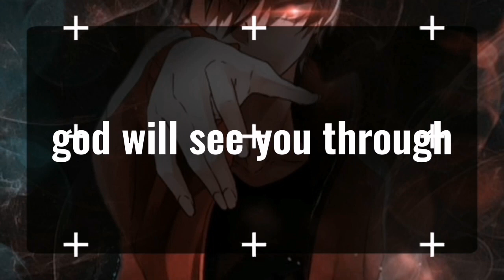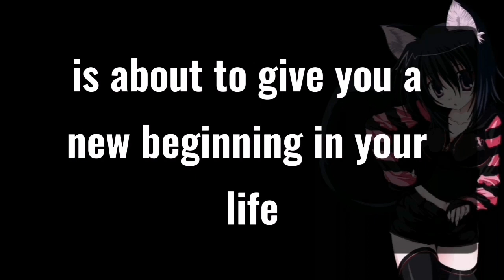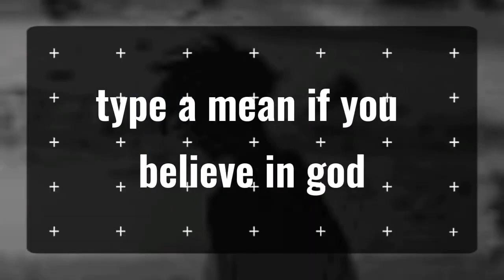1111 💌Angels Says THIS IS THE LAST... Angels Message✝️God Miracles Today 1111 🦋 god msg